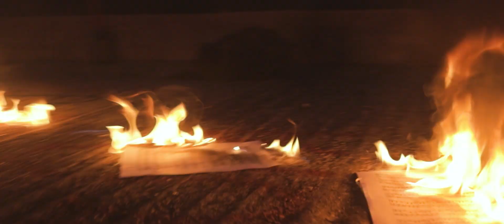José Luis Kaele - Pianist And Composer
Seventhe Comunicación y Accesibilidad. Producciones Audiovisuales.

José Luis Kaele es un joven pianista que se ha destacado por su talento y pasión por el jazz. Nacido en Medina de Rioseco, Valladolid, Kaele es autodidacta y posee un oído absoluto que le permite interpretar cualquier tema con solo escucharlo una vez. Su estilo se caracteriza por la fluidez, la expresividad y la improvisación.

Kaele ha recibido el reconocimiento de los medios de comunicación y del público, que han quedado impresionados por su virtuosismo y su personalidad. Ha concedido entrevistas a TVE, El Mundo, La Razón y nosolocine, entre otros.

Kaele se inspira en grandes figuras del jazz, como Dave Brubeck, Bill Evans, Oscar Peterson o Chano Domínguez. Entre sus temas favoritos se encuentran clásicos como “Take Five”, “Bésame Mucho” o “Autumn Leaves”. Kaele se considera a sí mismo un amante del jazz, que le hace vibrar, emocionarse y sentir. Su sueño es seguir creciendo como músico y compartir su música con el mundo.